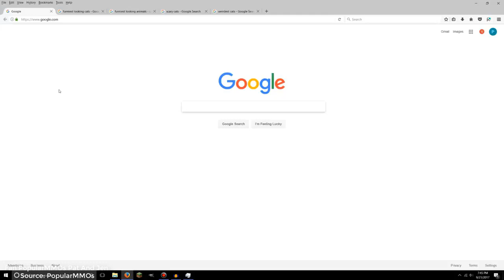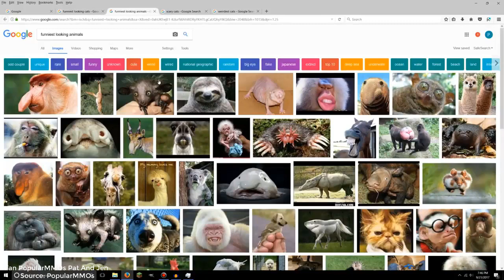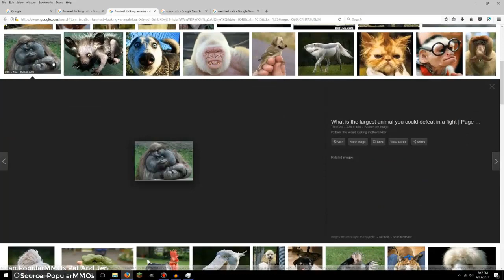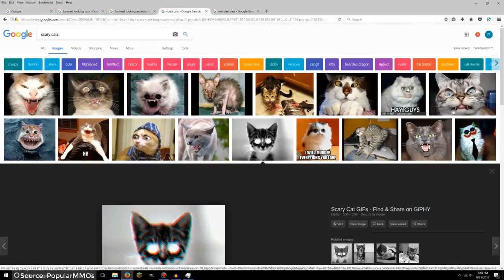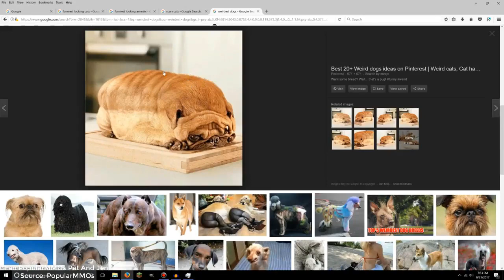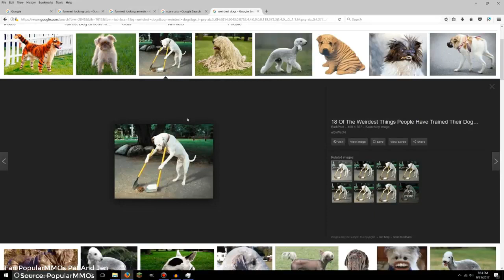NEW PopularMMOs Pat and Jen Minecraft: WE BROKE THE GAME!!!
I'm a PopularMMOs fan. And I want to share this with everyone. Please support me. Thank you!!!
Sorry I may have done you no fun :)
Thank Pat and Jen
Thank channel: PopularMMOs